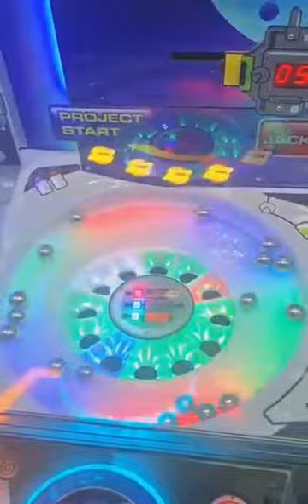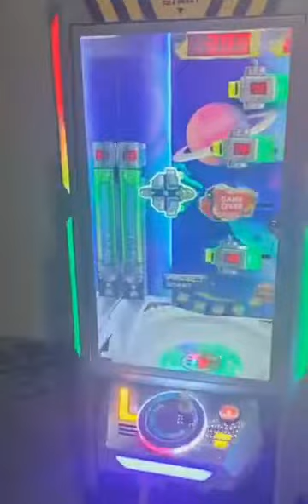video for Project Galaxy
Machine Name:Project Galaxy

Theme:

The spaceship looks for power stations in outer space to replenish energy. The energy balls obtained are put into the energy field to recharge the spaceship. The spaceship will be destroyed if it encounters a meteorite.

Game Play:

1. Insert coin and press the start button, the game starts counting down.

2. Turn the joystick to the right or left to control the ascent and descent of the spaceship, when the spaceship touched the target moving around(energy station) to obtain the corresponding number of energy balls, when the spaceship touched the meteorite moving around, the game is over in advance.

3. At the end of the game,the energy balls are released from the fairway into the energy field to score. 5 points rewarded when ball got into a green hole; 20 points rewarded when ball got into a blue hole; turn on a JP light when ball got into a red hole.Turn on 5 JP lights then win the JP grand Prize.

4. Tickets payout is according to the final score.